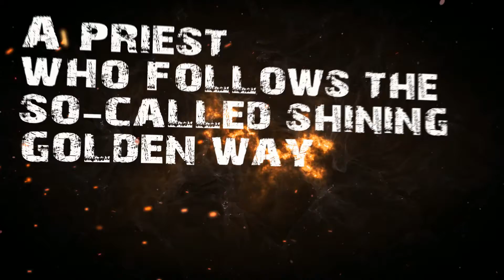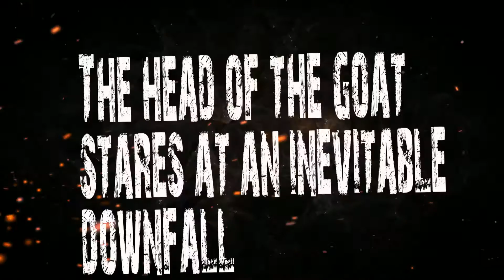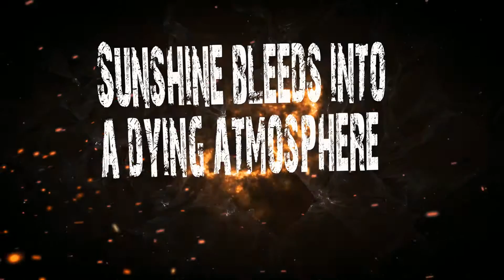NEEDLESS - A Grand Transgression (Official Lyric Video)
Needless - A Grand Transgression
from the EP " The Dark Spirit of Ages "
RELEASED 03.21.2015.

Lyric video by László Bánfalvi

Genre: Death Thrash Metal
Country: Hungary